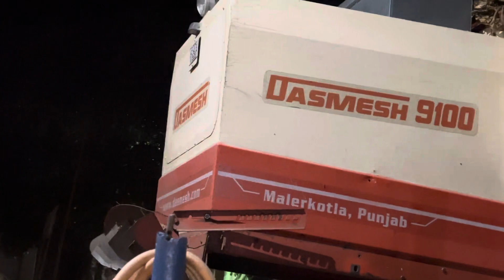HOO GYA OHI KAMM JEHDI GALL DAA DARR SEE..​⁠@AMANMAHALVLOGS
HOO GYA OHI KAMM JEHDI GALL DAA DARR SEE..